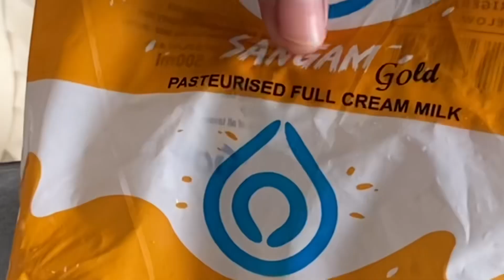Homemade VANILLA ICE CREAM🍨🍨 Eggless Soft Creamy| Recipe In Telugu| ఇంట్లోనే పాలతో వనిల్లా ఐస్ క్రీం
వనిల్లా ఐస్ క్రీం 🍨😋 | Homemade VANILLA ICE CREAM Recipe | Eggless, Soft and Creamy Ice Cream | NO EGGS, NO BEATER, NO CREAM | వనిల్లా ఐస్ క్రీం ఇలా ఓసారి చేయండి సూపర్ అంటారు.

Hello Everyone,

INGREDIENTS Required For VANILLA ICE CREAM RECIPE:
Milk 500ml,
Cornflour 1 1/2 TBSP,
Sugar 3 TBSP,
Milk Powder 60 gms,
Vanilla Essence 1 TSP
ఐస్ క్రీమ్ చేసుకోవడం ఇంత ఈజీ అని తెలిస్తే ఇక బయటెప్పుడూ కొనరు.
వనిల్లా ఐస్ క్రీం  ఇంట్లోనే తెలికగా ఎలా తయారు చేసుకోవచ్చు చుద్దాం. ఈ రెసిపీ చాలా రుచికరంగా  ఉంటుంది.
మీరు కుడా వనిల్లా ఐస్ క్రీం ఇలా ఓసారి ప్రయత్నించండి చేయండి, సూపర్ అంటారు, ఎలా ఉందో కామెంట్ బాక్స్ లో చెప్పండి.
Vanilla Ice - cream is universally loved Ice - cream.
Vanilla Ice cream has a smooth, milky white, and creamy texture that makes it a classic dessert so beloved. In this Recipe, I am making Vanilla Ice cream in a very simple method. Do try this Vanilla Ice - cream at your home you will surely love it ❤❤❤
Please connect on Instagram for more content: @mrandmrschoppa

 “Mr& Mrs Choppa”♥️♥️♥️♥️♥️♥️

For more information feel free to watch my channel